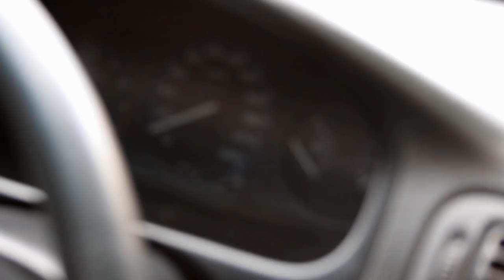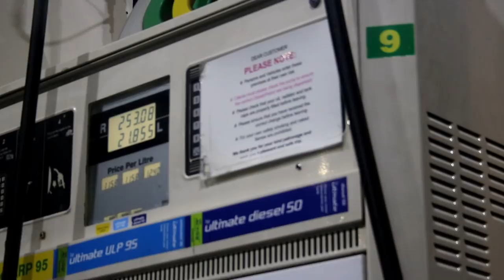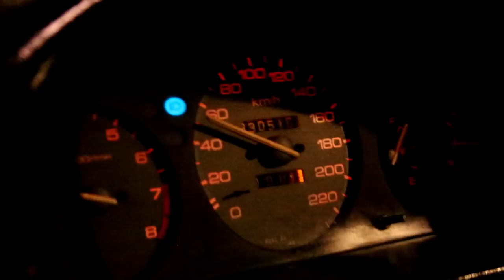THE TWO NEW KIDS ON THE BLOCK : SILVER HONDA BALLADE'S (150i & 180i)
Jody and I are matching once again with 2x New Spec silver Honda Ballade's. How this happened, we don't know, all we can say is : "watch this space" 😁

In need of Mags, Tyres, Coilovers, Wheel nuts, etc. Contact ShabaMags - 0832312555

Citi spares is based in Gordans Bay and sells Mk1 parts (Used & New) - 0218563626

Definitely make use of Fastlinks service and just keep in mind, his service comes with a 6 month Warranty!!

Prices on service by Fastlink:

R250 - Short Shifter Supply & fit ( Call outs at extra cost per 10km )

R350 - Setting of Linkages + New rubbers & bushings ( Supply & fit )

R600 - Short shifter & Setting of Linkages supply & fit

Contact Fastlink now on 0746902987.

Need your VW fixed? Contact BHD to fix your German ride now!

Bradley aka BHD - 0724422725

1)Tshirt @R180
2)Caps @R160
3)Hoodies @R450
4)Stickers @R30

Contact Warren for Mk1 Parts & Accessories (Based im Kuilsrivier) : 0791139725

For Custom Guage on any car, Contact Kustoms now for a quote on your
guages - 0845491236